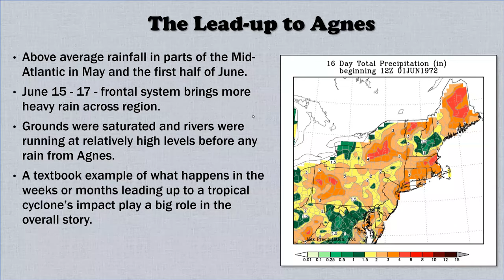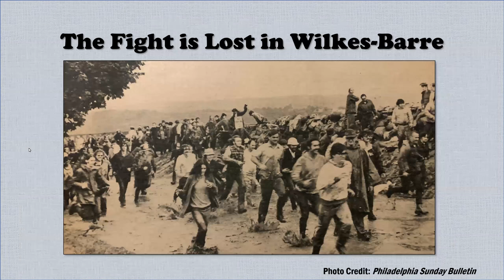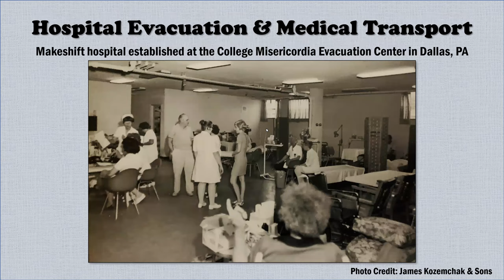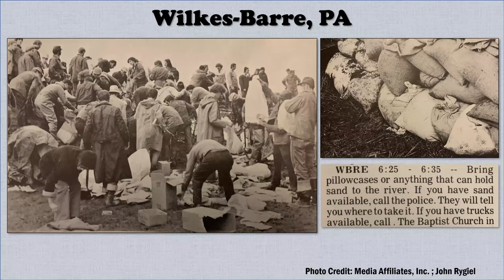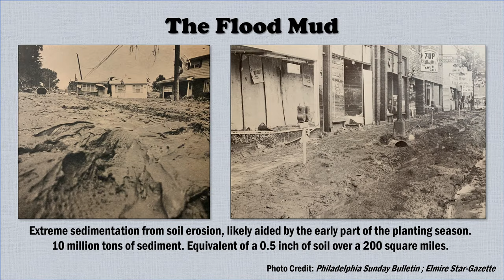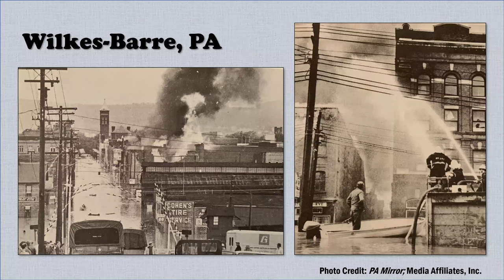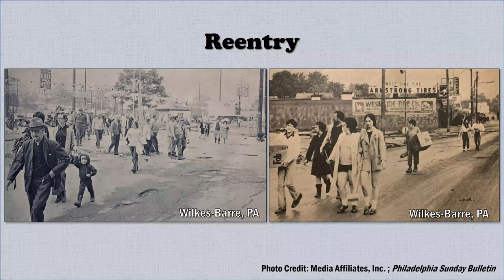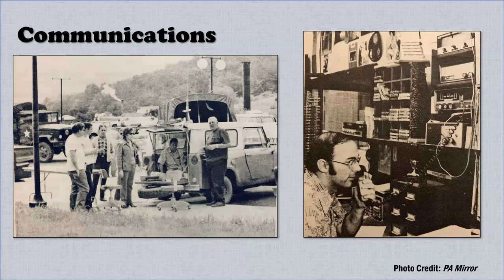Agnes50 Webinar: Learn from the Past. Prepare for the Future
It’s been half a century since Agnes but there are still many lessons from the impacts of the storm and the emergency response. Learn from David DeCosmo, a former WYOU news broadcaster who was appointed to be the Luzerne County Civil Defense Public Information Officer during the storm, and his experience working as part of the response efforts and communicating with the public. Mike Bilder, FEMA Hurricane Program Manager will provide insight into the immediate impacts of Agnes and how this storm compares to others we have experienced more recently. Reflecting on Agnes now will help us be more prepared for the future.